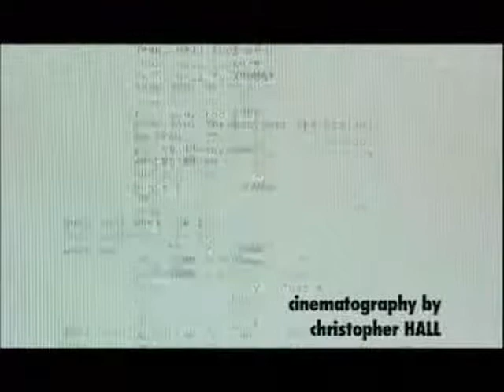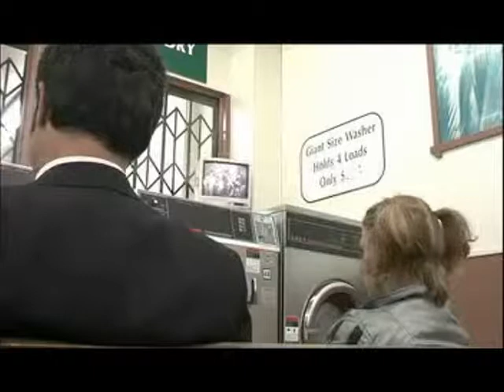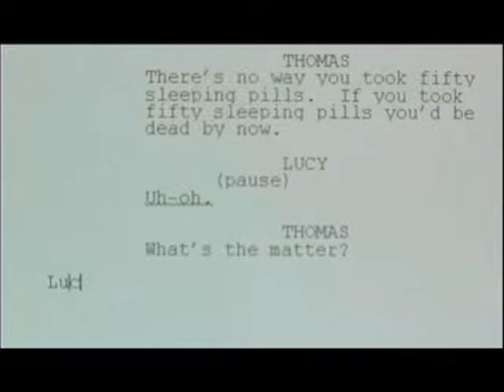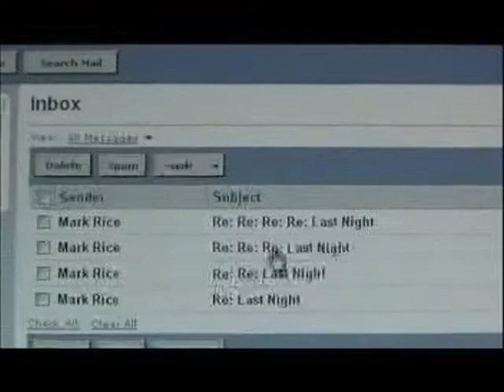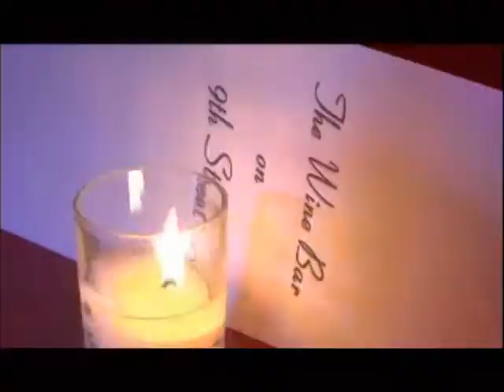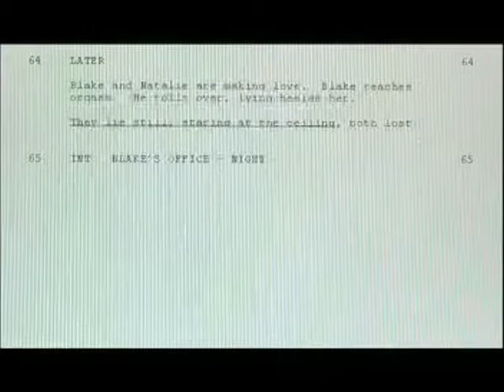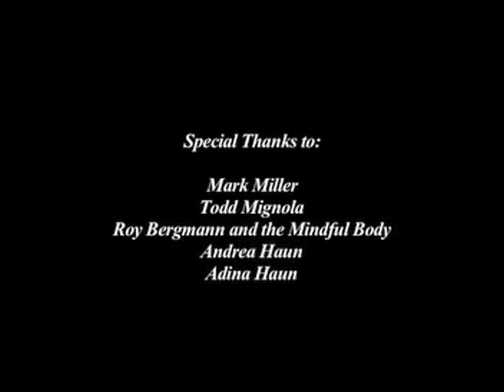Lost in the Wash (2006)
Lost in the Wash (2006) - Aren Haun

Lost in the Wash tells the story of a filmmaker (Blake Mitchell) who becomes a participant in his own screenplay after his girlfriend breaks up with him. After Blake kills off one of his characters (Lucy), another character (Thomas) blatantly ignoring the boundaries of reality, telephones Blake and demands that Lucy be brought back from the dead. Blake continues to work his way out of this cinematic rabbit hole as a means of discovering where his life went wrong. The harder he tries, however, the more lost he becomes. And the only people who can help him are the ones that he himself invented.